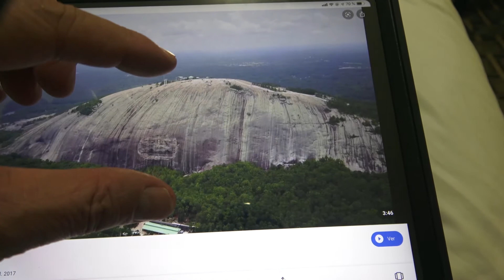BETA POR EL MUNDO - ATLANTA - STONE MOUNTAIN Y LA GUERRA DE LA SECESION